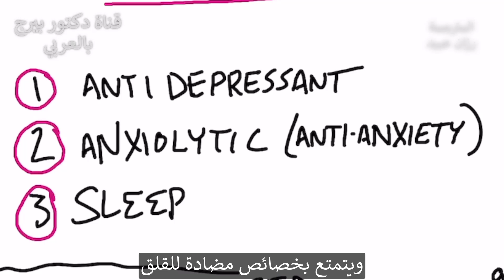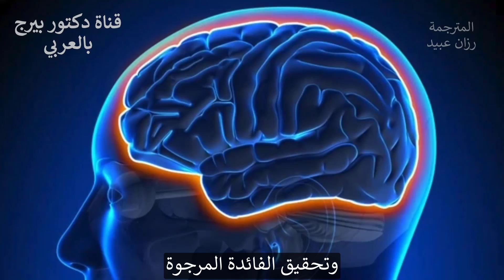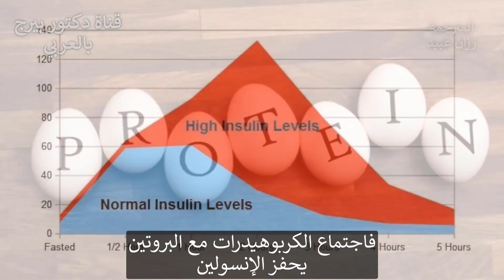مكمل طبيعي أنصح به يساعد على النوم العميق والتخلص من الاكتئاب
التريبتوفان مقابل الميلاتونين للنوم ، أيهما أفضل؟ أعتقد أن التربتوفان أفضل للنوم من الميلاتونين. دعونا نتحدث عن السبب.
عندما تتناول الميلاتونين لمساعدتك على النوم ، فأنت في الواقع تأخذ هرمونًا. على مدار فترة من الزمن ، قد ينتهي بك الأمر بالحاجة إلى المزيد والمزيد من هذا الهرمون لإحداث نفس التأثير.
بدلاً من ذلك ، يمكنك محاولة تناول مادة الميلاتونين التي تسمى التربتوفان. التربتوفان هو حمض أميني يتحول إلى 5-HTP ، والذي يتحول إلى السيروتونين ، والذي يتحول بعد ذلك إلى الميلاتونين. الميلاتونين هرمون يحث على النوم ويحفزه الظلام.
فوائد التربتوفان:
 • يكاد لا يكون له آثار جانبية
 • يمكن أن يعمل كمضاد طبيعي للاكتئاب
 • لها خصائص مزيلة للقلق (مضادة للقلق)
 • يمكن أن تعزز النوم
ومع ذلك ، إذا كنت تتناول أي أدوية نفسية ، فتحدث إلى طبيبك قبل تناول التربتوفان. أنت لا تريد أن ينتهي بك الأمر في وضع يكون فيه لديك الكثير من السيروتونين. أنت أيضًا لا تريد التخلص من الأدوية بسرعة كبيرة أو إضافة شيء آخر إلى المزيج الذي قد يؤدي إلى عدم التوازن.
عندما تتناول التربتوفان ، فأنت تريد دائمًا تناوله على معدة فارغة. يتنافس التربتوفان مع الأحماض الأمينية الأخرى. في أي وقت تتناول التربتوفان مع بروتين آخر ، لن يعمل.
تركيا لا تجعل الناس متعبين بسبب التربتوفان. يتعب الناس في عيد الشكر لأنهم يستهلكون الكثير من الكربوهيدرات مع الديك الرومي. في أي وقت تقوم فيه بدمج الكربوهيدرات مع البروتين ، ستزيد من الأنسولين ، وهذا سيجعلك متعبًا.
تابعنا على فيسبوك:ArabicDrBerg
وانستجرام: drberg.ar

شكراً للمشاهدة!